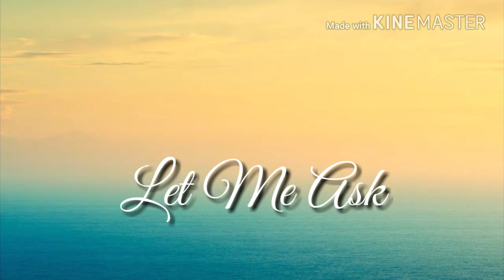ShirleyMade - Let Me Ask!!!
For that special someone... Express yourself.. Featuring Paintings and Artwork By Ashaunte!! Dedicated to you My Beautiful